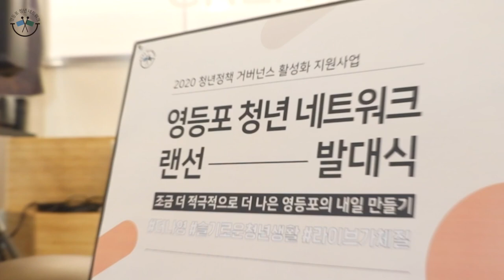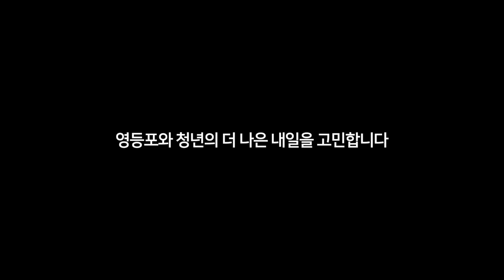영등포 청년 네트워크 랜선 발대식 하이라이트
2020 영등포 청년 네트워크 랜선 발대식 하이라이트